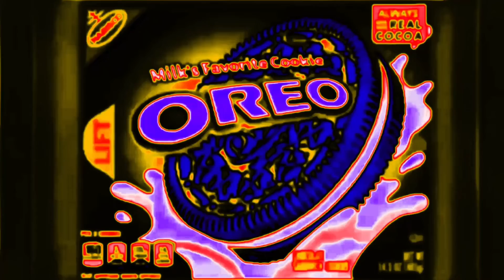{RQ} Oreo Rap Joeys GoNoodle In ToyStoryChorded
Requested: by @Willy Channel The Object Thingy